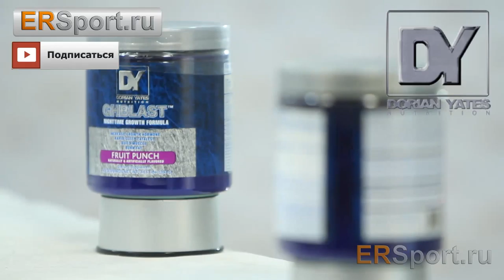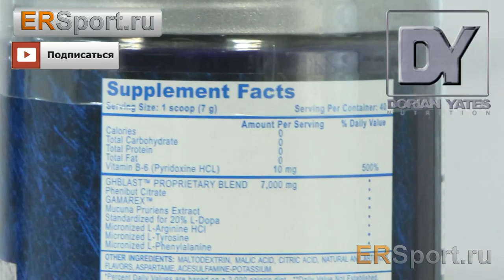Dorian Yates GHBLAST1+